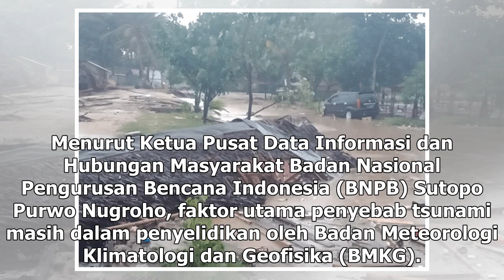Tiada rakyat Malaysia terbabit dalam tsunami setakat ini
Keadaan rumah dan kedai selepas dibadai tsunami di Tanjung Lesung daerah Pandeglang, Banten di Indonesia 23 Disember 2018. — Foto Antara/Reuters JAKARTA, 23 Dis — Tiada rakyat Malaysia terbabit dalam kejadian tsunami yang berlaku akibat letusan gunung berapi Anak Krakatau di Selat Sunda, setakat ini...